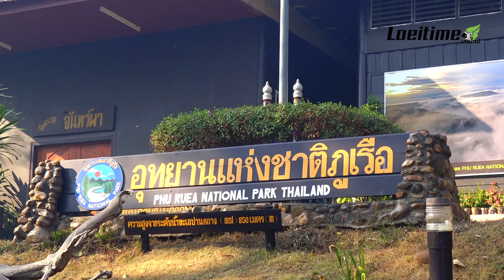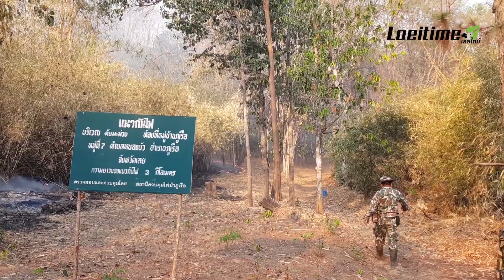แรงที่สุดในรอบ 40 ปี ไฟป่าลามไหม้เขตอช.ภูเรือ ร้านค้าที่ทำการวอด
เมื่อวันที่ 13 กุมภาพันธ์  2563  เกิดเหตุไฟป่าไหม้ในเขตอุทยานแห่งชาติภูเรือ  อ.ภูเรือ  จ.เลย   เปลวไฟได้ลุกลามอย่างรวดเร็วเข้าสู่พื้นที่ป่าสนรอบที่ทำการอุทยานฯ  เนื่องจากลมพัดแรงตลอดเวลา และต้นสนเป็นเชื้อเพลิงอย่างดี ทำให้ร้านค้าที่จุดกางเต๊นท์ใกล้ที่ทำการถูกไฟไหม้เสียหายอย่างหนัก 3 คูหา  ทรัพย์สิน เครื่องครัว อุปกรณ์ต่างๆถูกไฟไหม้เสียหายทั้งหมด  มูลค่าไม่ต่ำกว่ารวมกว่า 500,000 บาท ส่วนพื้นที่ป่าได้รับความเสียหายไปแล้วกว่า 200 ไร่

เจ้าหน้าที่ได้เร่งระดมกำลังจากสถานีควบคุมไฟป่าจังหวัดเลย  อุทยานแห่งชาติภูเรือ  เขตรักษาพันธุ์สัตว์ป่าภูหลวง  และรถน้ำจากองค์กรปกครองส่วนท้องถิ่นในพื้นที่อำเภอภูเรือ และด่านซ้าย  ฝ่ายปกครองอำเภอภเรือ รวมทั้งเจ้าหน้าที่จากสำนักงานป้องกันและบรรเทาสาธารณภัย จ.เลย  รวมกว่า 200 นาย  รถดับเพลิงกว่า 20 คัน เข้าสกัดไฟอย่างเต็มกำลัง  โดยเฉพาะบริเวณบ้านพัก ที่ทำการ และเรือนที่ประทับ  แต่การดับไฟเป็นไปด้วยความยากลำบาก เนื่องจากมีลมแรงพัดตลอดเวลา

จากการสอบสวนทราบว่า สาเหตุไฟป่าครั้งนี้ เริ่มเกิดขึ้นเมื่อช่วงเย็นวานนี้ ที่บริเวณริมแนวเขตอุทยานฯด้านบ้านป่าจันตม หมู่ 6  ต.หนองบัว  อ.ภูเรือ  คาดว่าเกิดจากฝีมือชาวบ้านที่เข้ามาเก็บหาของป่า เผาเพื่ออำนวยความสะดวกให้ตนเองเดินป่าได้ง่ายขึ้น  ซึ่งถือว่าเป็นเหตุไฟไหม้ป่าครั้งที่รุนแรงที่สุดนับตั้งแต่ก่อตั้งอุทยานแห่งชาติภูเรือมาตั้งแต่ปี 2522.